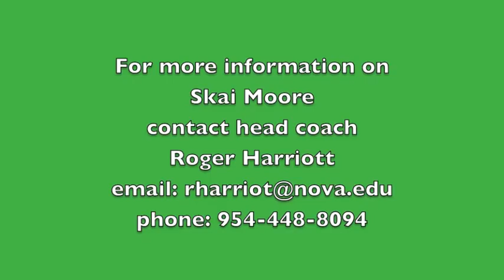2013 Linebacker Skai Moore - highlights 1st 3 games 2012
- 1st 3 game senior year highlights for 2013 LB Skai Moore - Linebacker - University School - Ft. Lauderdale, FL